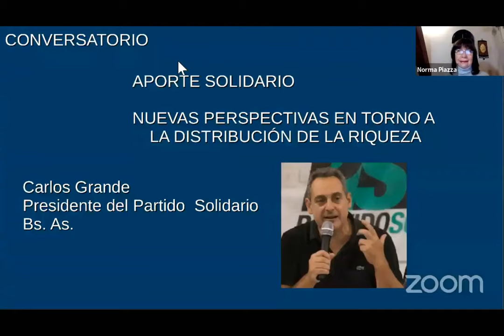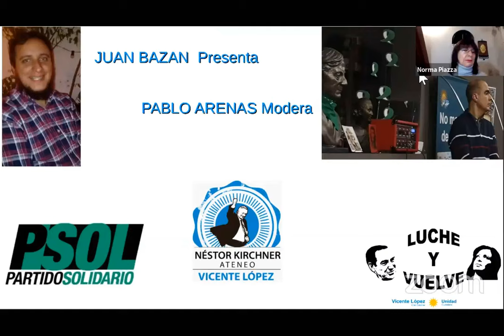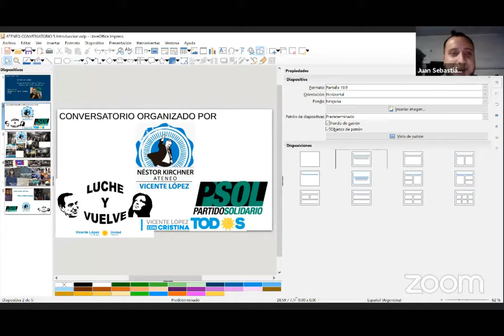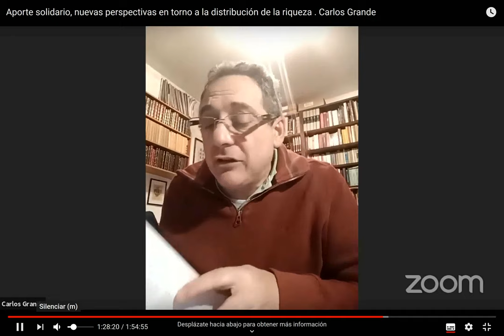Impuesto Solidario Pandemia: nuevas perspectivas sobre la distribución de la riqueza (Carlos Grande)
Disertación a cargo de Carlos Grande, presidente del Partido Solidario de la

Provincia de Buenos Aires - 24 de Julio 2020